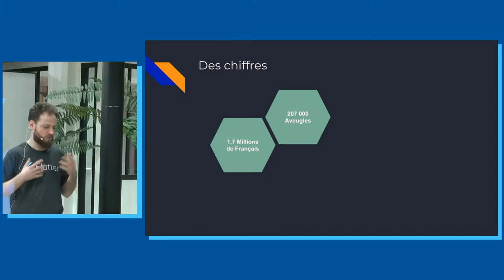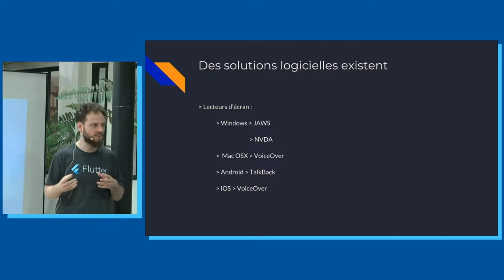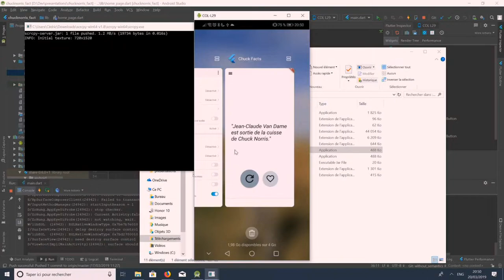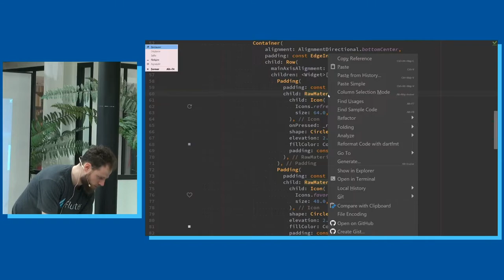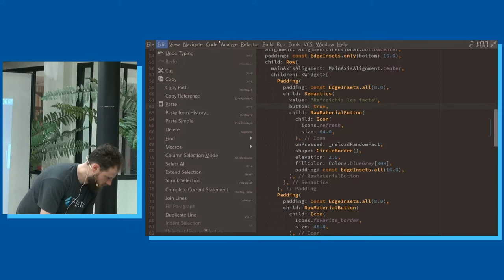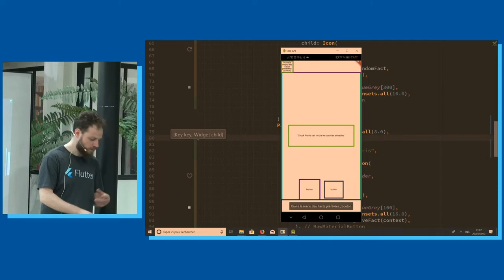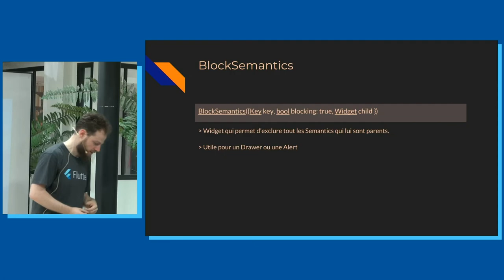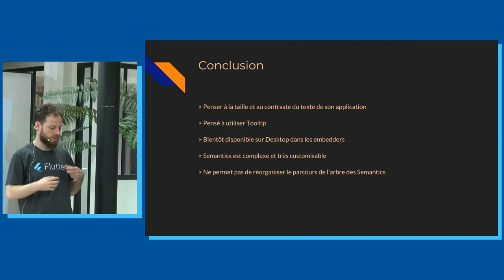L'accessibilité dans vos applications Flutter - Cédric Creusot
➡️ ”OK, Flutter ! Elle est où la rampe d'accès ?” par Cédric Creusot

Si vous n'avez jamais entendu parler de VoiceOver ou de TalkBack, nous allons voir ensemble quel est leur rôle respectif, ainsi que leur fonctionnement. Ensuite, nous verrons ce que met en oeuvre Flutter pour rendre accessible vos applications.

👨‍💻 Qui est Cédric ?

Concepteur de logiciels pour Android depuis 8 ans, il a pas mal traîné sur des sujets autour de nos jolies petites briques noires brillantes sous Android. Depuis la bêta de Flutter, il est convaincu que ce sera une des grandes technologies de demain.